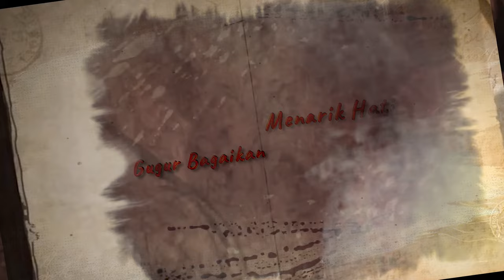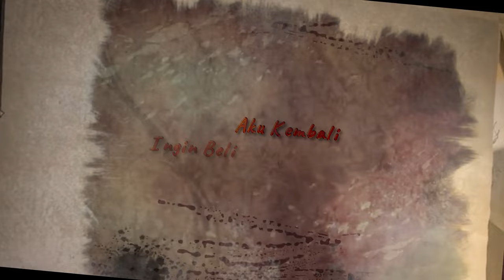XPDC - Apa Nak Dikata (Official Lyric Video)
Satu hari aku berjumpa
Cik Mek molek jual bunga
Senyuman manis, menarik hati
Gugur bagai jantung ini
Siapa hati tak tertawan
Manis umpama bulan

Lain hari aku kembali
Ingin beli bunga lagi
Namun kini hanya yang ada
Tinggal dua nisan saja
Lesu, aku menggeletar
Rakus, jiwaku terbenam

Engkaulah emas, engkau permata
Aku cuma macam ni saja
Aku mahu bertemankan hidup
Dengan hati ikhlas mulia
Jangan melihatkan gaya
Nanti kita kan berdamai

Ukuran baju badan sendiri
Kita tepuk dada ini
Jika dah nasib kita jodoh
Gunung tak lari ke mana

Apa nak kisah mahu hidup
Asal hati baik mulia
Kalau dah memang jadi mungkin
Apa lagi nak dikata?
Dikata

Lesu, aku menggeletar
Rakus, jiwaku terbenam

Joox:
KKBox: